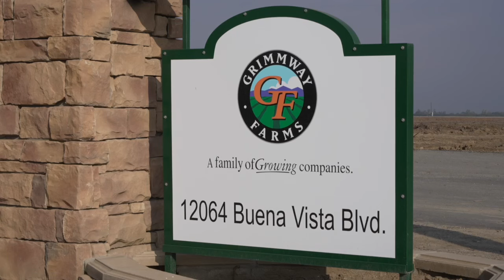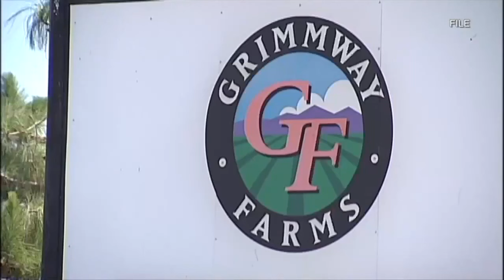Grimmway Farms recalls several brands of organic carrots amid E. Coli outbreak